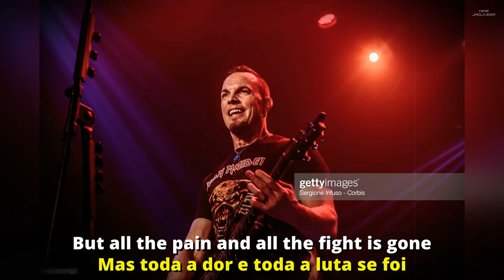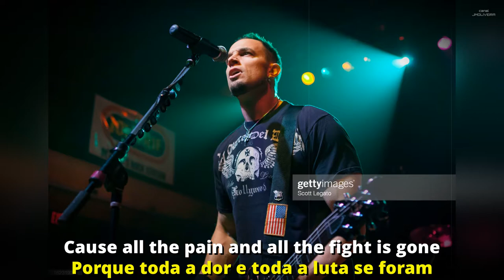TREMONTI - DARK TRIP | LEGENDADO PT-BR/EN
Música do álbum Cauterize